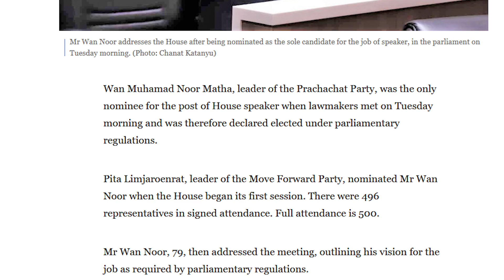Peaceful Transition of Power Continues in Thailand?